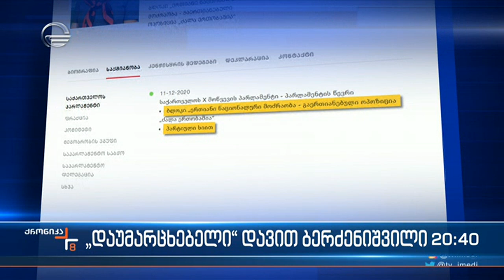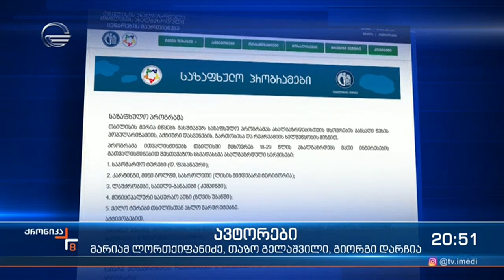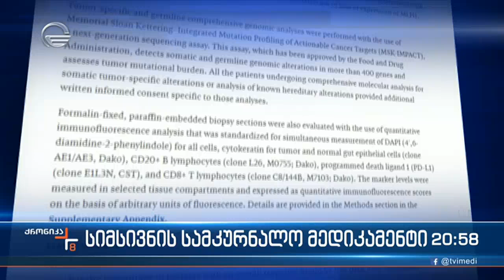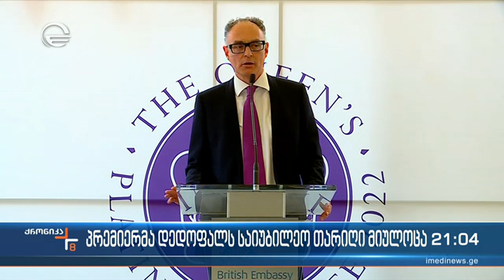ქრონიკა 20:00 საათზე - 8 ივნისი, 2022 წელი